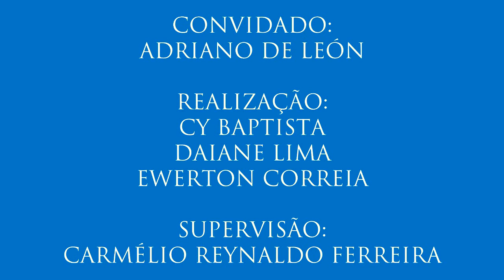IV Colóquio de Diversidade Sexual, com Adriano de León - 4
4- Diversidade Sexual e Antropologia
O professor Adriano de León explica as contribuições da Antropologia para minimizar a intolerância e o preconceito.
- Quarto vídeo do colóquio realizado para a disciplina Jornalismo e Cidadania com o professor Adriano de León (do Programa de Pós-Graduação em Sociologia da Universidade Federal da Paraíba) no dia 2 de maio de 2016. Organização de Cy Baptista, Daiane Lima e Ewerton Correia. Supervisão: Carmélio Reynaldo Ferreira.